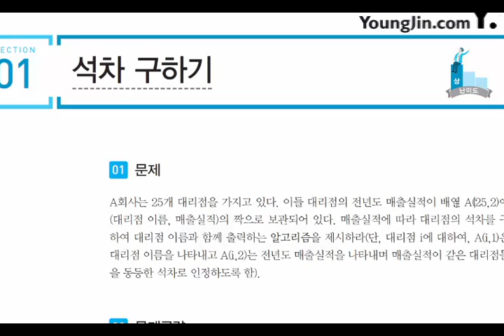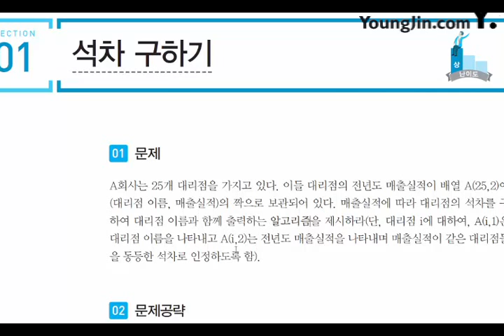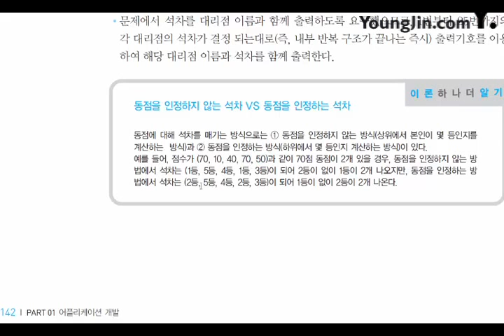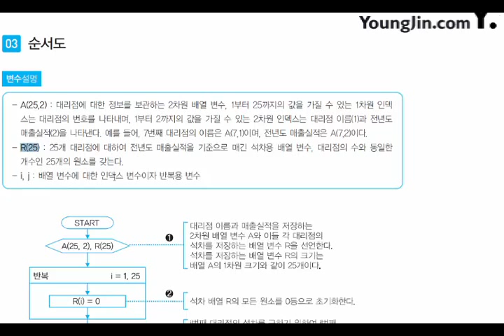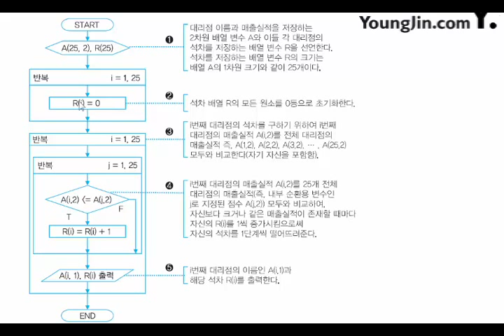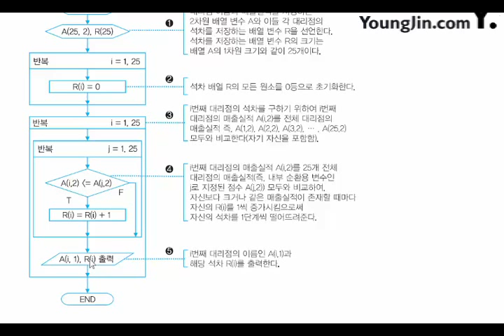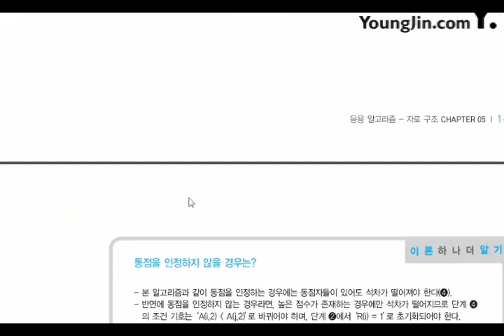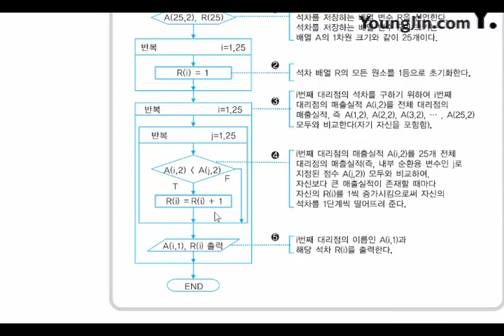2017 어플리케이션 개발 응용 알고리즘 자료 구조1